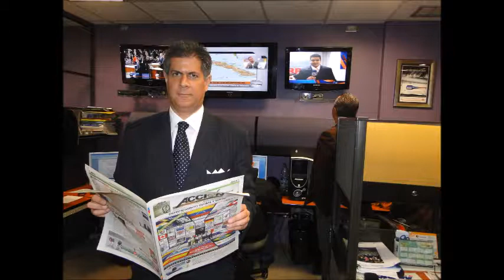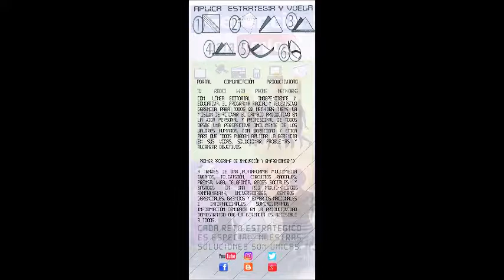500 8 GERENCIA 360